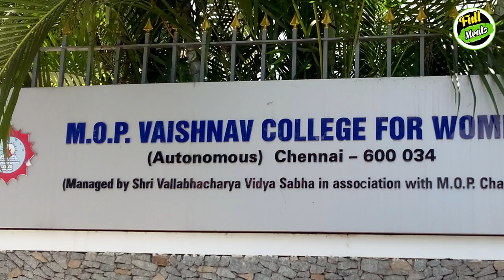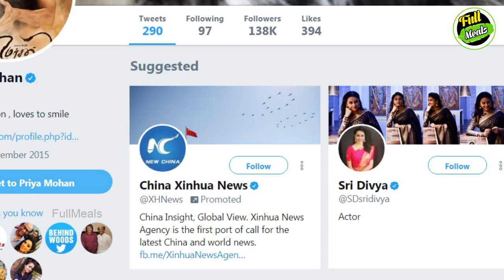அட்லி மனைவி Vs பாலா மனைவி | Kollywood News | Tamil Cinema News | Latest Seithigal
Atlee Wife Vs Bala Wife

அட்லி மனைவி Vs பாலா மனைவி

Atlee is the upcoming best director in Tamil cinema. He gave some best movies like raja rani and theri. Bala is also famous director for all time. He gives some realistic movie like Sethu, pithamagan and Paradesi. Here we are going to see about the comparison between atlee wife and bala wife.